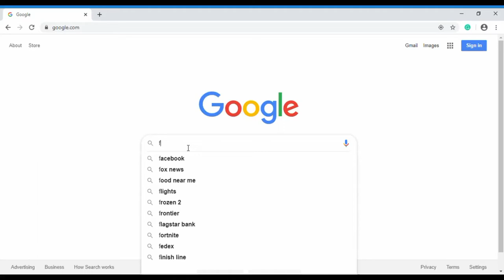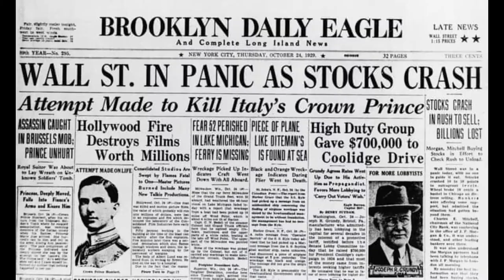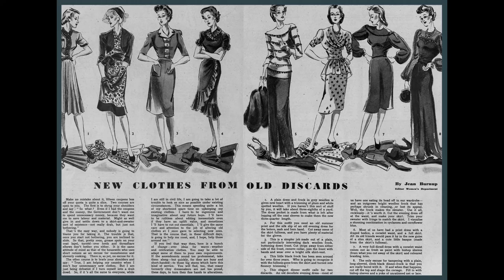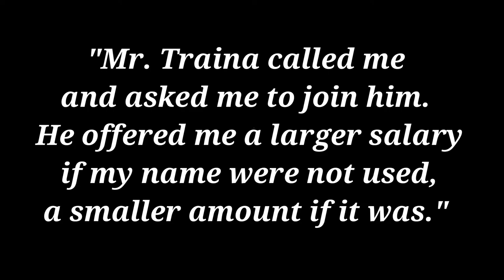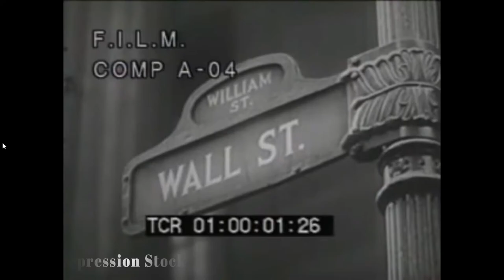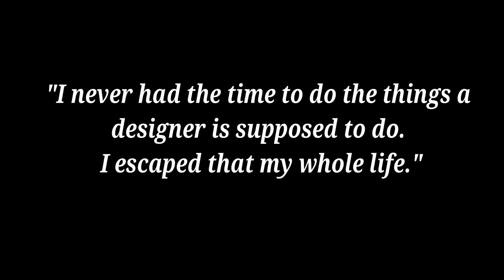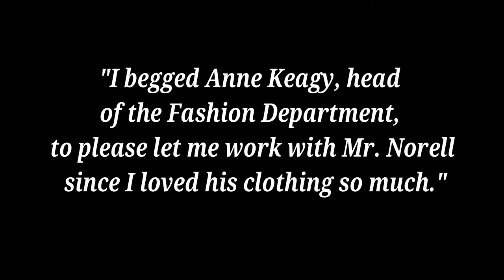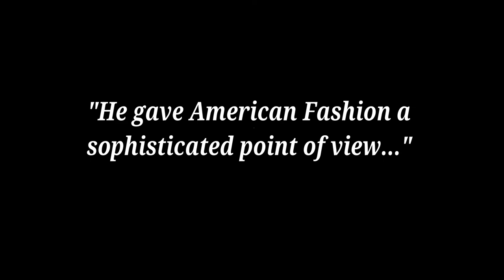Norman Norell Indiana's Greatest Fashion Influencer - STATE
Indiana National History Day Individual Documentary 2020